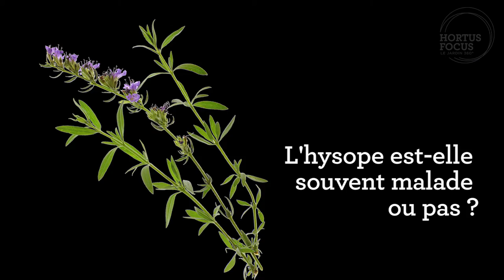Conseil d'experts : planter et entretenir l'hysope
Plante aromatique méditerranéenne, l'hysope n'est pas difficile à condition d'y prêter une attention régulière. Jean-Marc Parra, spécialiste des aromatiques vous conseille. Retrouvez-le sur le magazine Hortus Focus